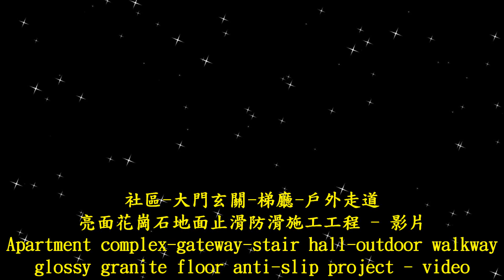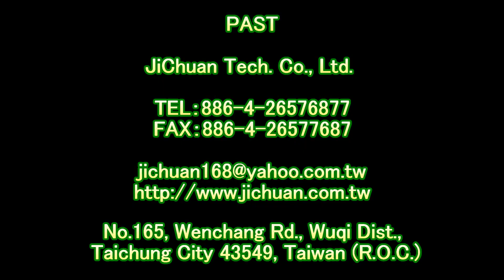大樓入口走道防滑施工 玄關梯廳防滑工程 止滑大師2159 社區大門亮面花崗石地面防滑 花崗岩止滑 戶外中庭走道防滑處理 電梯地面防滑 步道人行道防滑 騎樓止滑 通道走廊防滑 階梯樓梯止滑 專業防滑公司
藝術級別的防滑工藝，防滑於無形、看不到、摸不著，就是防滑

滑倒事故在日常生活中，滑倒事故非常多也非常嚴重。 高齡化使得重大滑倒事故的發生頻率越來越高。 因滑倒事故的死亡人數年年增加。 因滑倒事故的受傷人數更是死亡人數的數十倍。 隨著消費者意識的抬頭、消費者保護法的普及、訴訟的簡易化，滑倒相關訴訟越來越多。 由於設施管理者、所有者對設施負有管理責任，被求償醫療費和損失的案例也越來越多。 因此，建物設施的地面防滑越來越重要。

【防滑原理】
√ 使用透明水性防滑劑，在地材表面形成無數隱形微米止滑孔。
√ 增加地面摩擦係數與真空吸盤效應產生防滑效果。
√ 施工後潮濕地面的防滑係數達到安全標準。

防滑施工簡單、快速、安全、美觀。
防滑施工步驟：塗抹止滑劑、靜置10分鐘後、沖水完工。
施工全程無噪音、無廢氣、無廢材、無危險性。

全球頂尖的防滑劑生產製造商。
地面防滑施工技術領先全球。
止滑大師總公司 地面防滑專業施工
四十年的創新，以世界NO.1的技術 將止滑科學化

台灣防滑劑、台灣防滑塗料
全台提供止滑防滑到府施工服務
止滑大師歡迎配合防滑劑貼牌、防滑劑經銷、防滑加盟

【止滑大師聯絡資訊】
地址：43549 台中市梧棲區文昌路165號